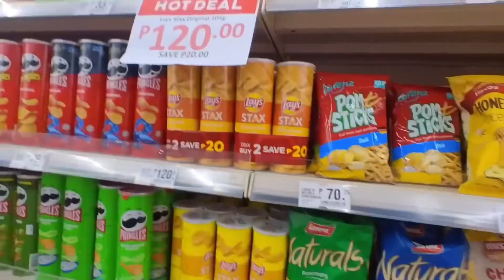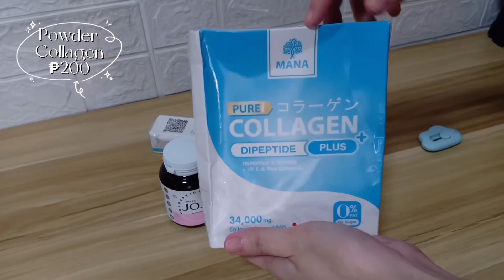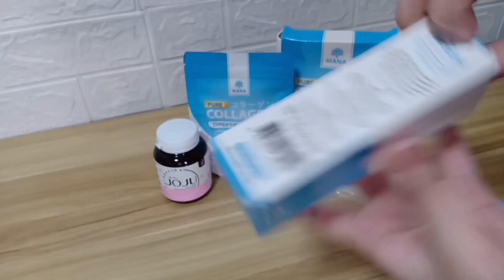vlog🌻grocery, postal id, WATSONS & SHOPEE HAUL: collagen, skincare | aesthetic✨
vlog🌻grocery, postal id, WATSONS & SHOPEE HAUL: collagen, skincare | aesthetic vlog ✨

Love Yourself! 💜

Ciao,
Nicole 👑